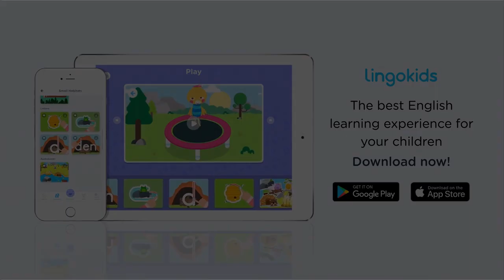Twinkle Twinkle Little Star 🌟 Baby Song | Lingokids